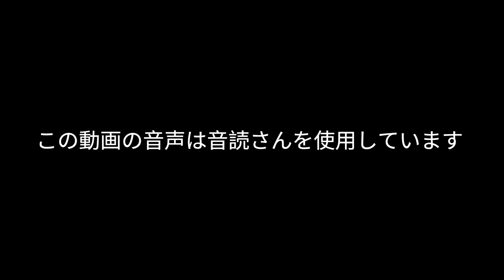在 SUZURI 販售的 T 恤等商品，台灣也能購買 ‑ Made with FlexClip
台灣也能買到SUZURI的商品了！

我們提供給台灣消費者專屬優惠，快來逛逛！

・內容：透過「Bibian比比昂-隨選即買」購買SUZURI商品滿3,000日圓（含稅）以上可現折500日圓

・活動時間：台灣時間2024/6/1（六）00:00至6/16（日）23:59

日本人のお客様は、SUZURIのアプリを使うと、最新のキャンペーンを確認できますので、お得に私がデザインしたアイテムを購入できると思います。
ぜひ、SUZURIのアプリも、ご利用くださいませ。

FlexClipを使って、動画を作りました。
台湾の言葉の文章は、SUZURIのウェブサイトで掲載されているテンプレートを、使用しました。
その他の台湾の言葉の部分は、Chat GPT Plusを利用して翻訳しました。